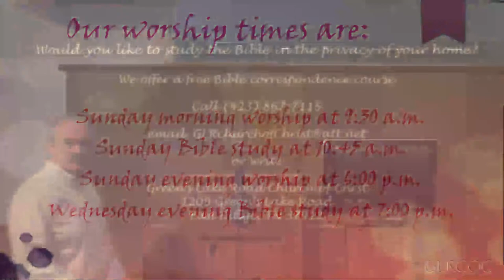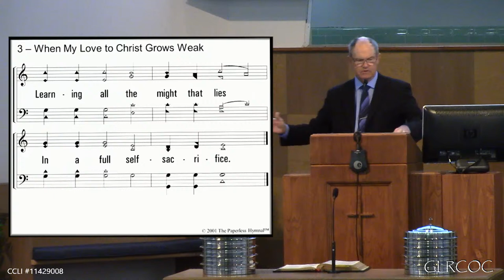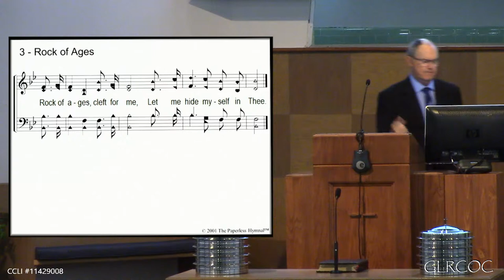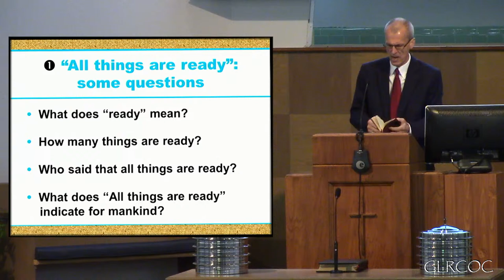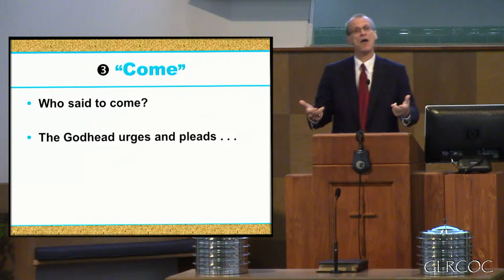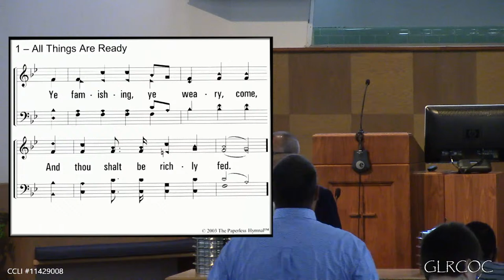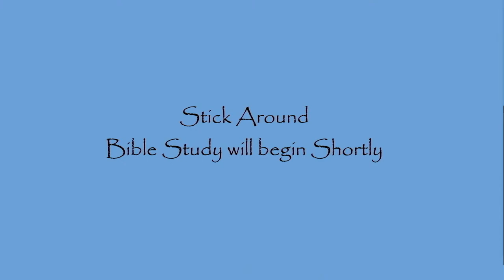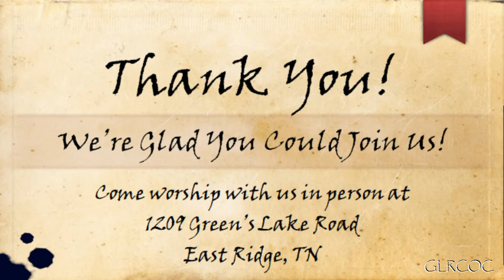All Things Are Ready: Come . . . - Roger Campbell